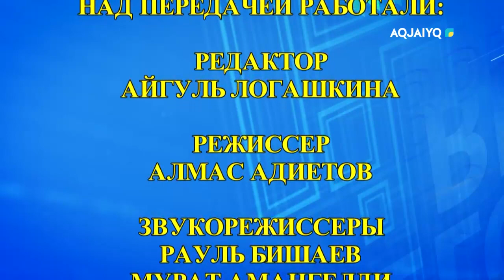Время вашего вопроса (17.05.2024)